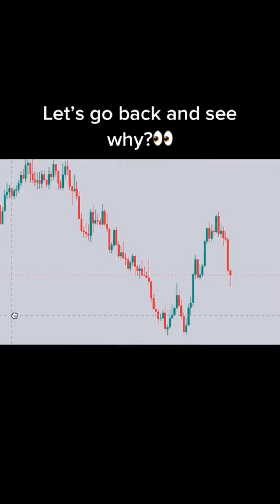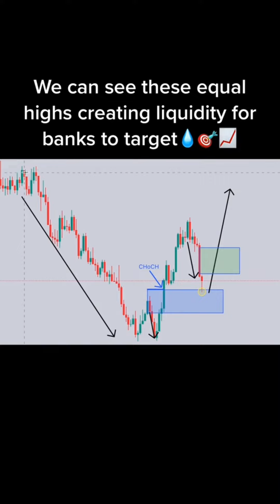Learn Forex Trading Market Online #24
Forex Trading Beginner's Guide, Learn Forex Trading Market Online
Forex
Forex day trading
Forex trading
Online business
Make money online
Forex traders